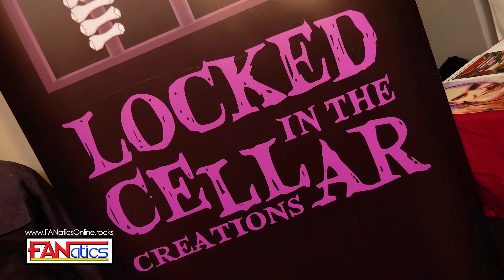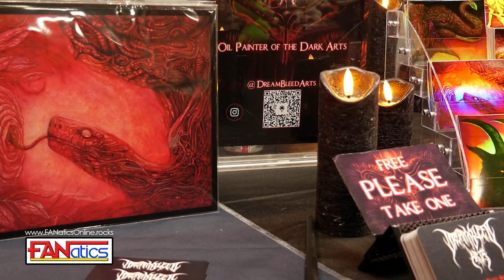Shock Stock 2024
Sadly, we didn't have much time to visit Shock Stock this time around but we never want to miss out - so here's some clips of what we were able to see!